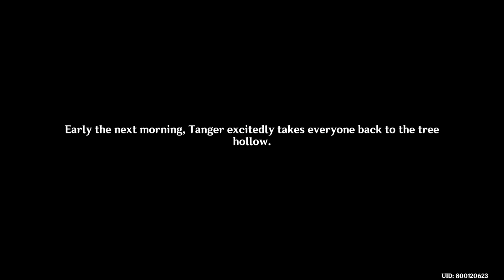Unappreciated Carving Full Story | Graven Innocence Event Story Quest With Collei | Genshin Impact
Here's the full-length version of Unappreciated Carving which is the Story part of Graven Innocence Event that unlocks all the other gameplay modes. This is also kind of Collei's story quest or hangout event since she plays a big part here.